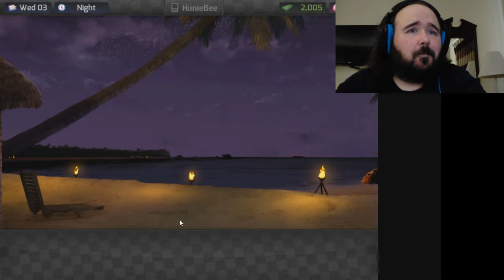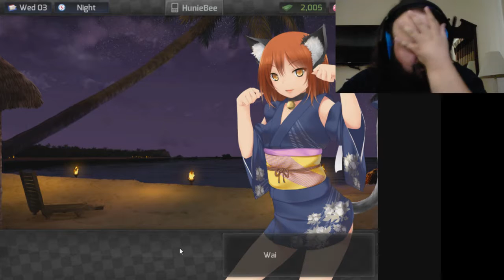SUDDEN APPEARANCE! | HUNIEPOP #5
A failure had to happen sooner or later...

Elizabeth Cody
David A. Scott, Jr.
Timothy Sheridan
Ricky Temple